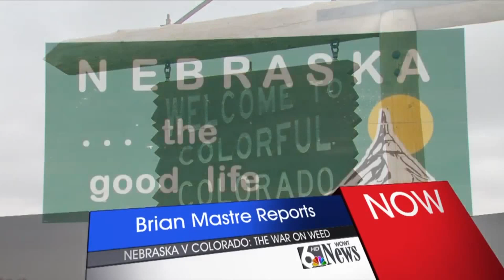Nebraska v. Colorado: The War on Weed Part 1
A court fight is looming between Nebraska and Colorado.